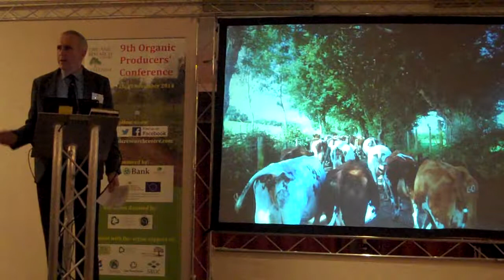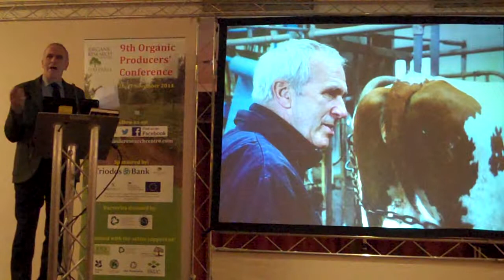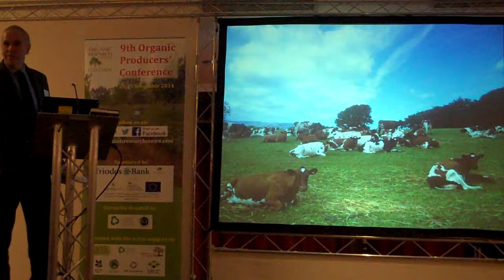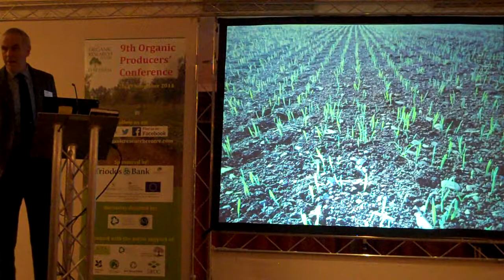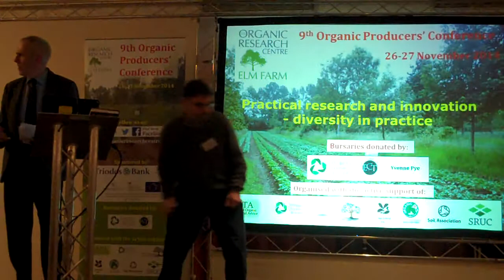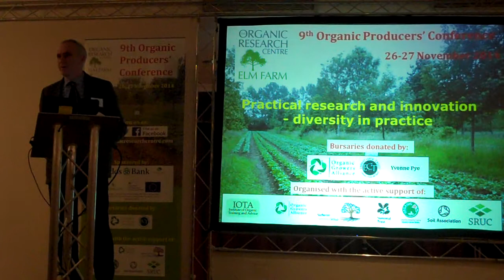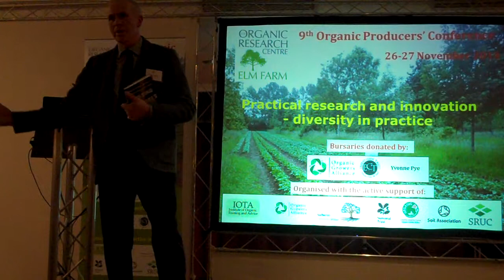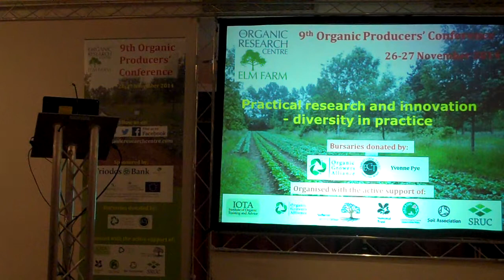Patrick Holden: Thoughts on True Cost Accounting, biological intensification, soil and ruminants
Patrick Holden (Sustainable Food Trust) addresses the opening plenary of ORC's 9th Organic Producers' Conference at Solihull - 26th November 2014